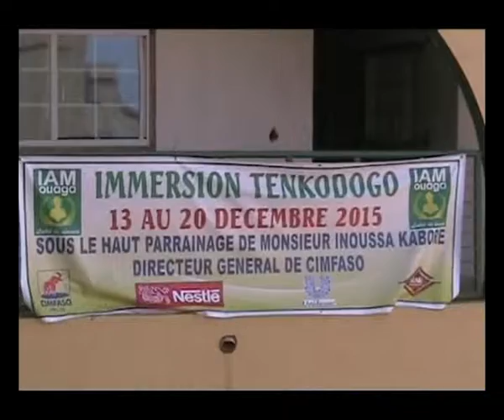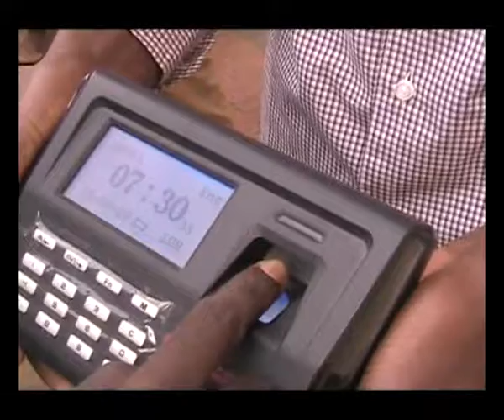IAM IMMERSION TEKODOGO 2015 2016 PARTIE 1